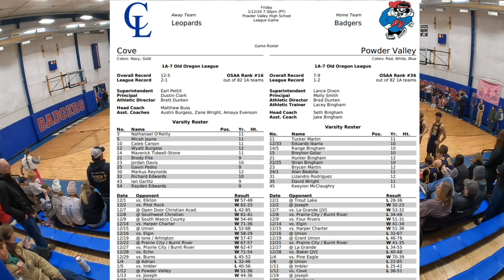Cove vs Powder Valley